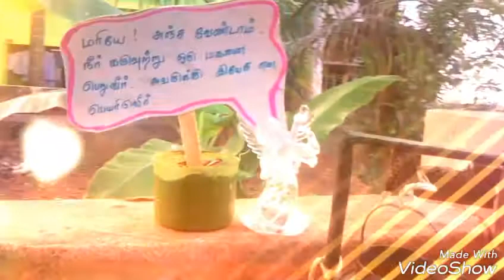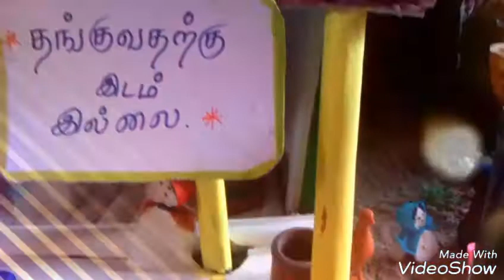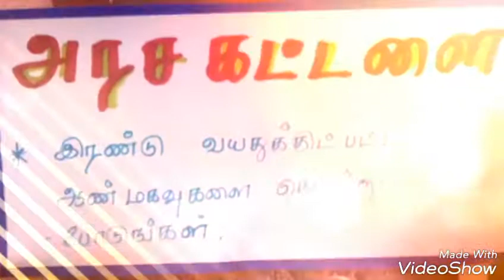christmas crib | கிறிஸ்துமஸ் குடில்